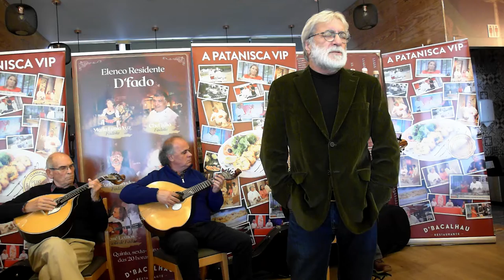Palminho de cara linda - Fernando Graça - Tertúlia do Fado - P. das Nações, 21-11-2021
*PALMINHO DE CARA LINDA*
Cantador: Fernando Graça

Guitarra Portuguesa: Raimundo Tereso
Guitarra Portuguesa: Júlio Madaleno
Viola de Fado: Carlos Videira

Repertório de António Melo Correia

Carinha de lindo jeito,
Que linda medalha dava
Para a gente trazer ao peito.

Eu dava o céu, se o tivesse,
O céu, o mundo sem fim,
Para esquecer o momento
Que te esqueceste de mim.

Se eu soubesse que voando
Alcançava o meu desejo
Mandava fazer as asas
Que as penas são de sobejo.

Vocês devem perdoar-me
Umas certas liberdades
Eu bem sei que ando a matar-me,
Mas ando a matar saudades.

FG